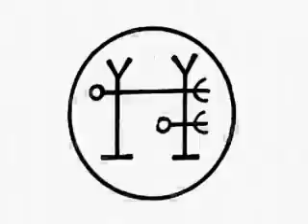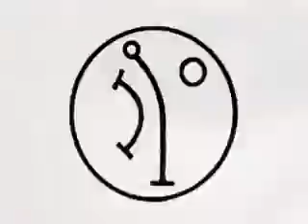Behemoth Decade of Therion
HQ!
Add me as a friend! XD